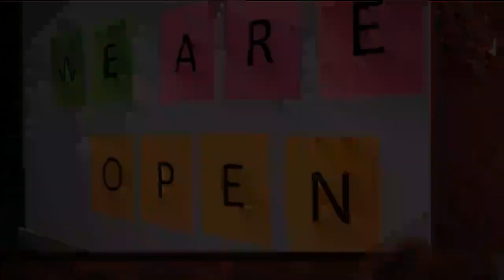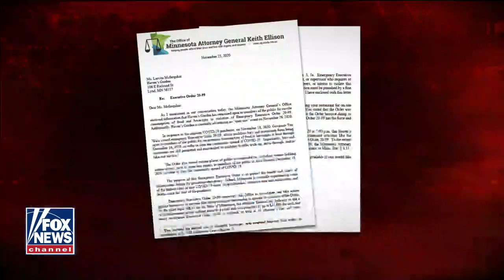Larvita McFarquhar discusses her decision to open her cafe despite threats from Governor Tim Walz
Larvita McFarquhar discusses her decision to open her cafe in Lynd, MN despite threats from Governor Tim Walz and Attorney General Keith Ellison

Video via Fox & Friends